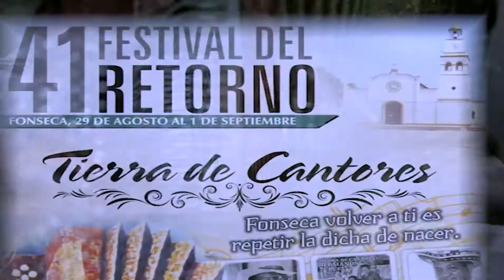FESTIVAL DEL RETORNO 2013 - EN FONSECA